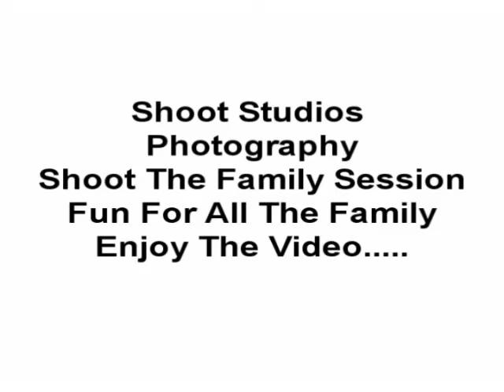Shoot Photography Bournemouth Family